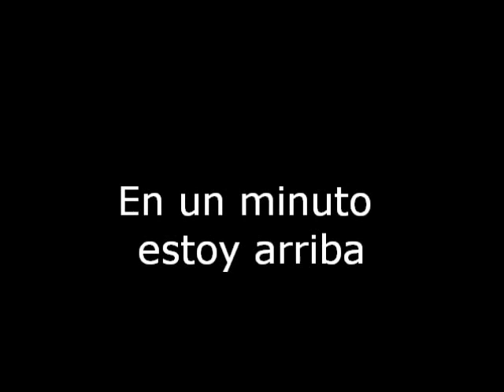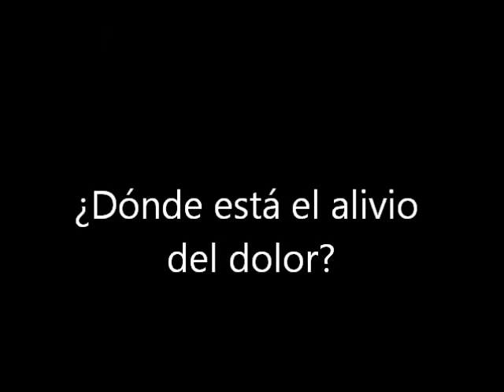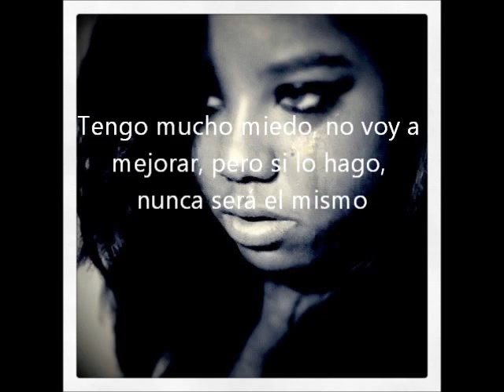¿dónde está el alivio de este dolor?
El peor sentimiento del mundo, es estar en el dolor que no puede ser extinguido
üzüntü basmak